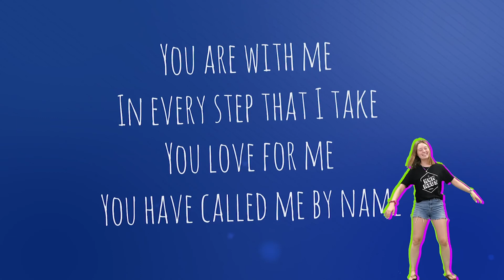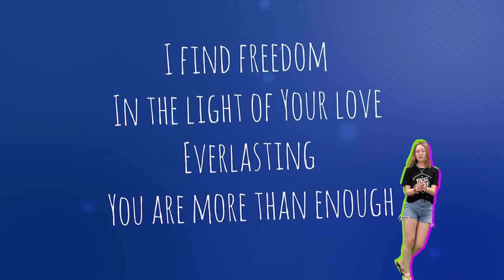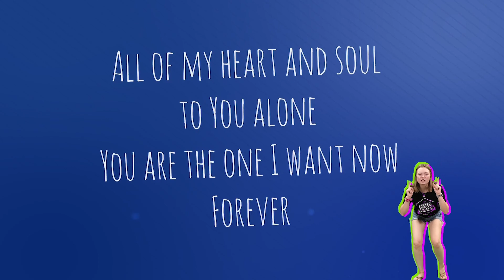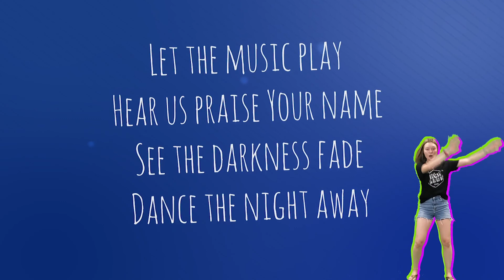VIRTUAL SPORTS CAMP- Opening Rally - DAY 1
Today's Word is... DISCIPLINE!
Enjoy today's bible story about David!